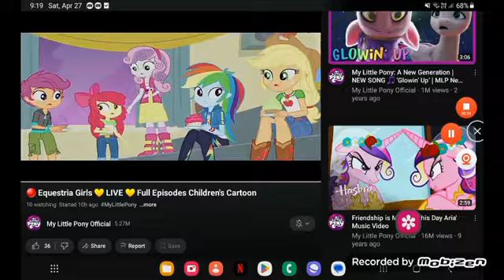April 27, 2024